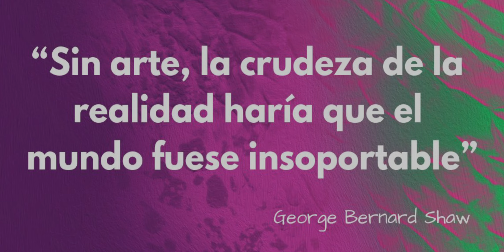🎨 MÁLAGA | Centro de Arte Contemporáneo (CAC) 2022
Visitamos el CAC de Malaga, donde encontramos exposiciones muy interesantes que al final nos dejaron con varias reflexiones sobre el arte y la vida misma.